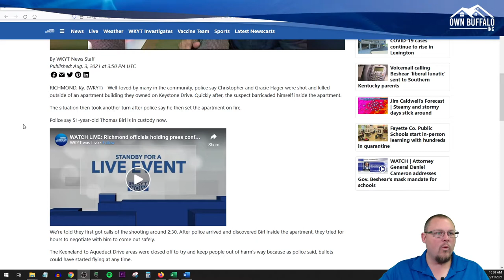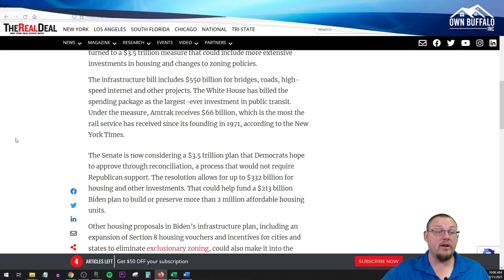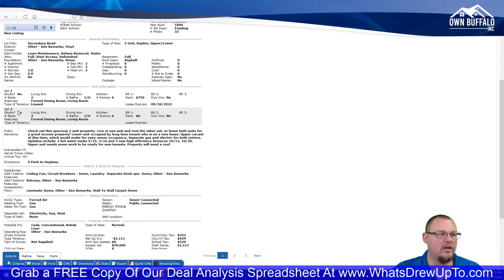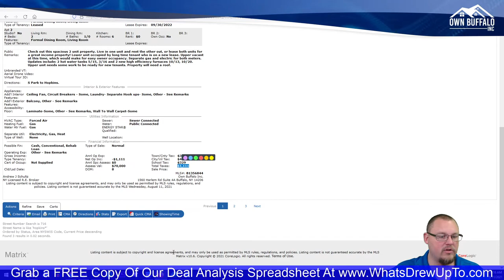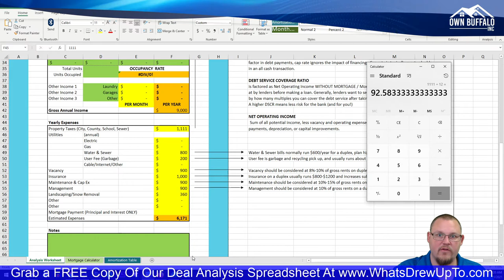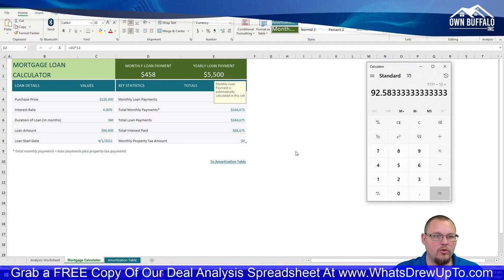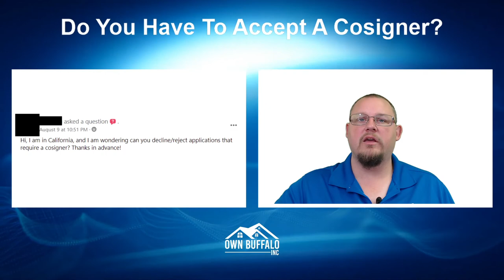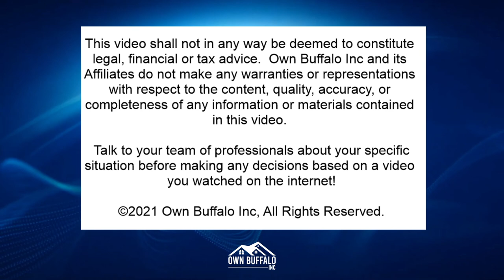Analyzing A Rental Property Deal, Look At The New Infrastructure Plan - Ask A Property Manager Ep 83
Ask A Property Manager Episode 83 has arrived! On today's episode, Andrew will be analyzing a rental property deal, we’re taking a brief look at the new infrastructure bill, we’ll answer some questions from housing providers around the country and so much more!

Have a question you want to see answered on AAPM?  and drop it in the feedback form, or drop it in the comments below!

New episodes of Ask a Property Manager go live every Wednesday!  Catch it live on FaceBook at 10AM EST or later the same day on YouTube.

We love helping Buffalo NY area investment property owners grow their wealth with investment real estate!  We provide investment property sales, property management, property maintenance, consulting, and so much more!

Send us something!
Own Buffalo, Inc.

Own Buffalo, Inc. is a licensed real estate brokerage in the State of New York.  The content posted on this channel does not constitute legal, financial or advice.  Own Buffalo, Inc. and its affiliates do not make any warranties or representations with respect to the content, quality, accuracy or completeness of any information or materials contained in this video.  Talk to your team of professionals about your specific situation before making any decisions based on a video you watched on the internet!